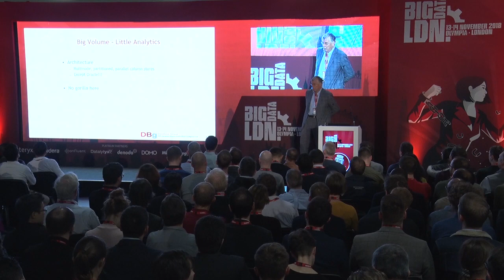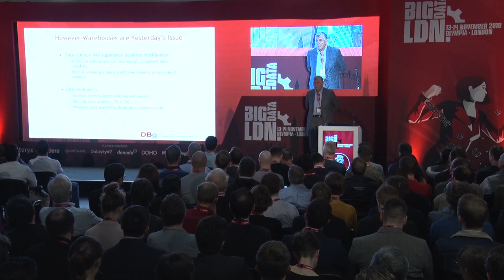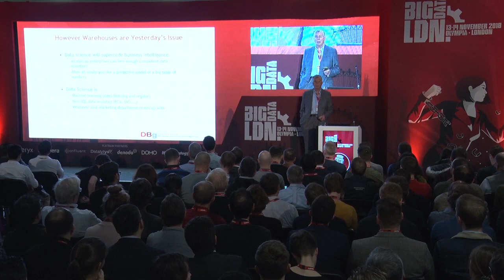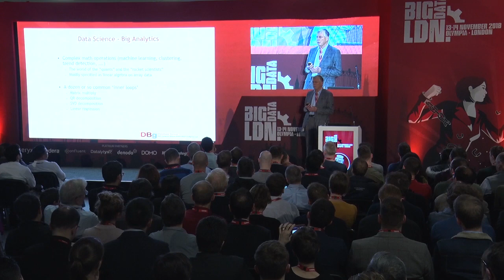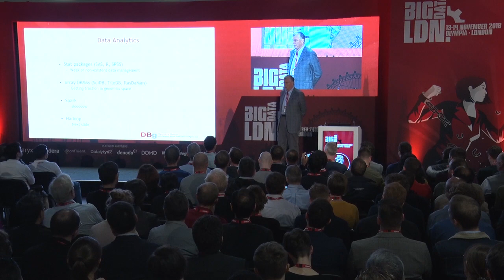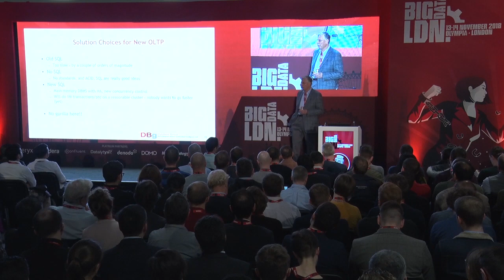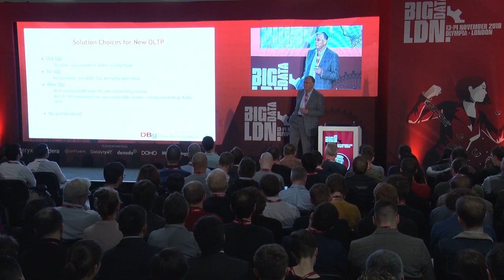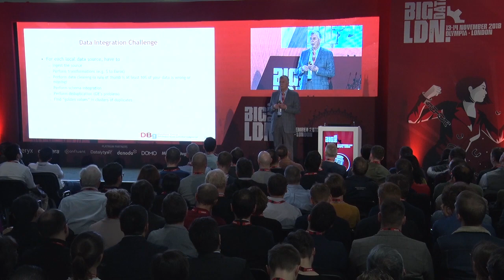Big Data, Disruption And The 800 Pound Gorilla In The Corner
Location: Keynote Theatre
Time: 09:40 - 10:20
Speaker: Dr Michael Stonebraker
About: This talk will focus on the current market for “Big Data” products, specifically those that deal with one or more of “the 3 V’s”. In the velocity arena recent “new SQL” and stream processing products are doing a good job, but there are a few storm clouds on the horizon. The variety space has a collection of mature products, along with considerable innovation from startups.

I will discuss opportunities in this space, especially those enabled by possible disruption from new technology. Also discussed will be the pain levels I observe in current enterprises, culminating in my presentation of “the 800 pound gorilla in the corner”.